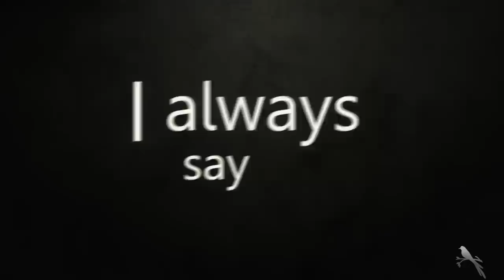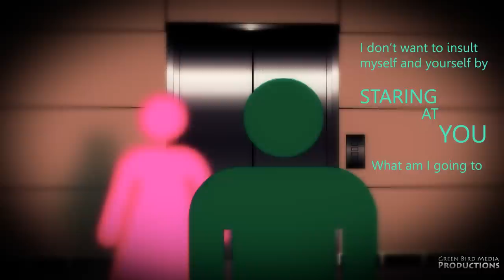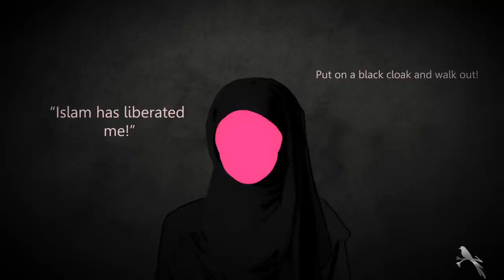|| Lower Your Gaze | GBM Productions | Mufti Menk || HD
Lower Your Gaze, A beautiful reminder by Mufti Menk.